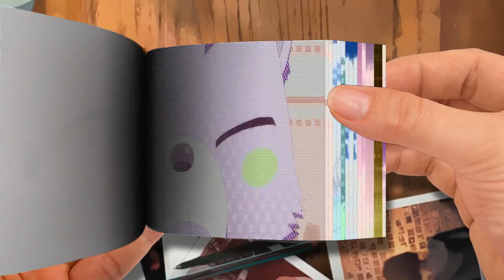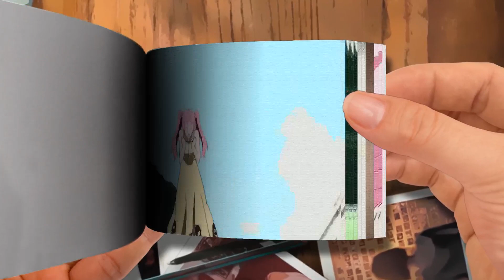【Flip Book】 Top 10 Best Yandere Girl Anime EVER-Part 2